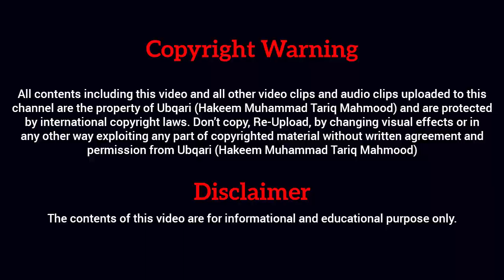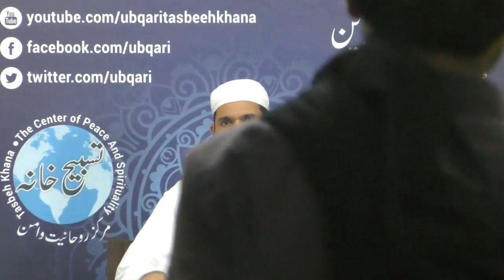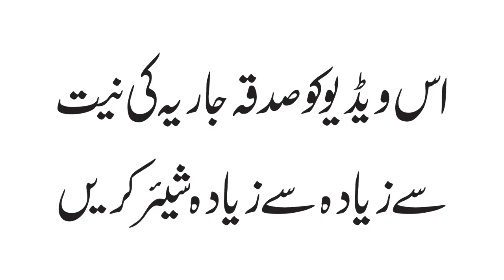21st Ramadan 2018, After Taraweeh || Barish mien Duaein Qabool aur Fitness Bharpur || 2018-06-05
بارش میں دعائیں قبول اور فٹنس بھرپور - 21 رمضان بعد نماز تراویح (05 جون 2018)
Audio Recording

Copyright Warning
All contents including this video and all other video clips and audio clips uploaded to this channel are the property of Ubqari (Hakeem Muhammad Tariq Mahmood) and are protected by international copyright laws. Don’t copy, Re-Upload, by changing visual effects or in any other way exploiting any part of copyrighted material without written agreement and permission from Ubqari (Hakeem Muhammad Tariq Mahmood)